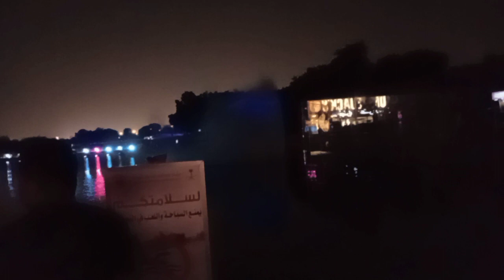The dancing lights it so amazing views The best part in Saudi.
This is my another collection of memories here in Saudi daisy channel